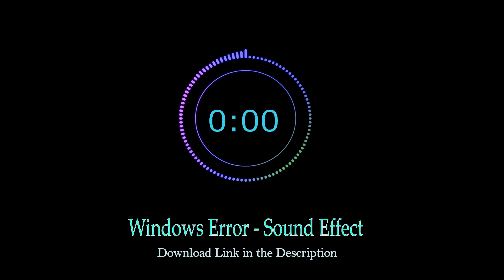Windows Error | Sound Effect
WELCOME to Sound Effects YouTube channel!
Here you will find various coolest sound effects on the planet.

Every sound effect video comes with a free downloadable audio file, click the link below to access it.